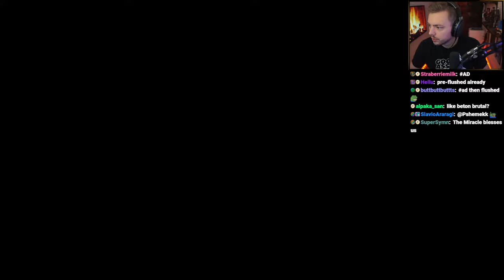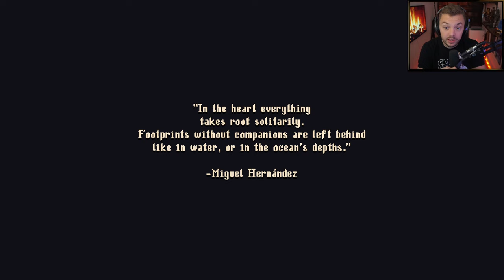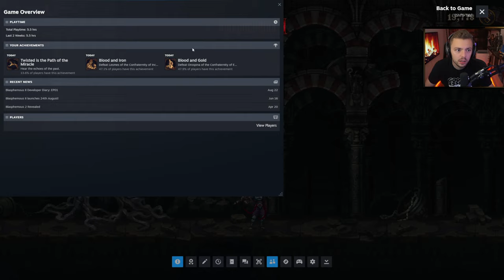Elajjaz - Blasphemous 2 - Part 1